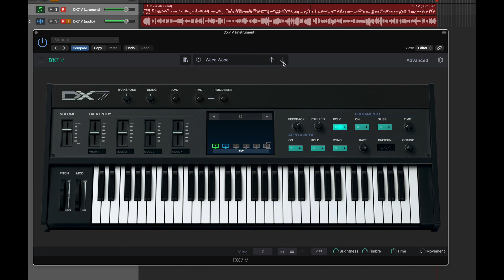'1983' Sound bank for Arturia DX7 V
Introducing our new Sound Bank for Arturia's DX7 V.